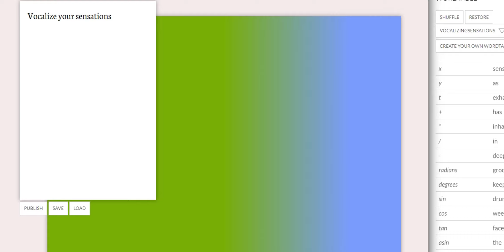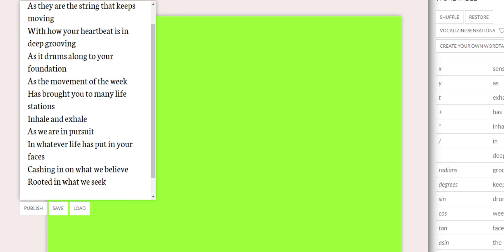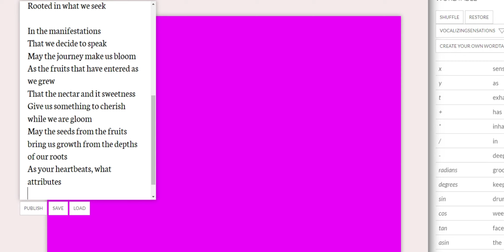VocalizingSensations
Vocalizing Sensations

Coded in inverse

Design Process

For the MinaCoding Prompt of Writing on Paper before the Editor, I will be coding a poem that I have written before in Inverse named : VocalizingSensations.
I chose Inverse for this prompt because the poem is the code while livecoding in It.

 The words come to life by having the poem alter the visuals as each line is typed. To make this efficient and more customized, I will be making the words featured in the poem, and keywords within the Inverse syntax. This can be considered a "Mini-language"

Poem/Inverse Code

Vocalize your sensations
As they are the string that keeps moving
With how your heartbeat is in deep grooving
As it drums along to your foundation
As the movement of the week
Has brought you to many life stations
Inhale and exhale
As we are in pursuit
In whatever life has put in your faces
Cashing in on what we believe
Rooted in what we seek

In the manifestations
That we decide to speak
May the journey make us bloom
As the fruits that have entered as we grew
That the nectar and it sweetness
Give us something to cherish while we are gloom
May the seeds from the fruits
bring us growth from the depths of our roots
As your heartbeats, what attributes
Or rather which attributes
Are you setting loose and diffuse,
As the day runs loose?